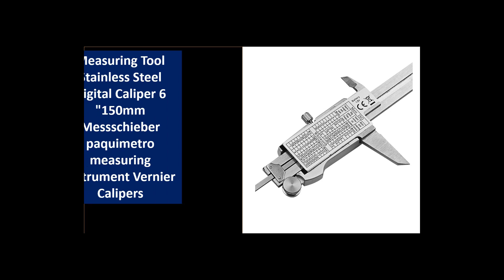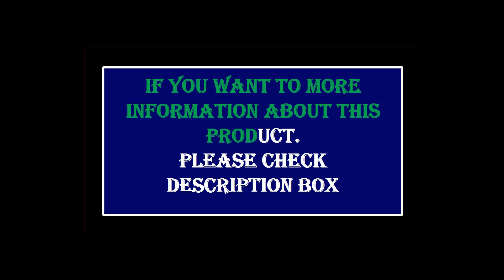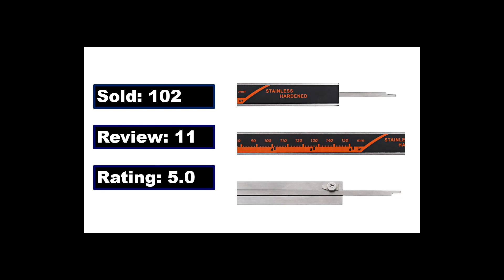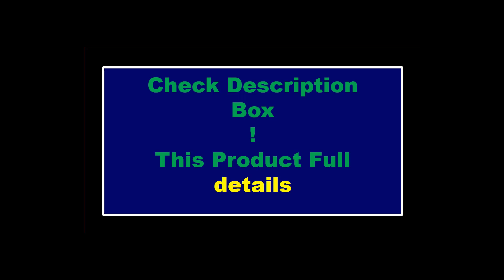TOP 5 Best Digital Vernier Caliper Review 2023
5. 8-150 mm Digital Inside Groove Type Caliper Digital Caliper With Knife Edge Stainless

4. Plastic Caliper Pachometer Digital Caliper Electronic Ruler Vernier Digital

3. Shahe Digital Caliper 150 mm Electronic Vernier Caliper Micrometer Paquimetro

2. Metal Caliper Digital Pachometer Professional Vernier Caliber Measuring Tools

1. SHAHE Hardened Stainless Steel 0-150 mm Digital Caliper Messschieber Caliper

12 inch digital caliper
vernier caliper cost
digital caliper 0 150mm
digital caliper gauge
vernier calibre
vernier shop
insize vernier caliper price
inside callipers
12 digital caliper
vernier scale price
vernier caliper 0.02 mm
long jaw calipers
vernier dial
digital vernier caliper 300mm
digital vernier gauge
cara baca vernier caliper
dial vernier caliper 300mm price
vernier instruments
fungsi dari vernier caliper
insize digital vernier caliper
buy vernier caliper
digital vernier scale
vernier caliper gauge
vernier caliper for sale
long jaw vernier caliper
bagian vernier caliper
vinca caliper
mini vernier caliper
vernier ruler
micrometer vernier caliper
apa fungsi vernier caliper
outside callipers
kegunaan angkup vernier
moore and wright digital caliper
outside vernier caliper
600mm vernier caliper
large vernier caliper
vernier caliper 150mm
vernier caliper 150mm price
vernier caliper in tamil